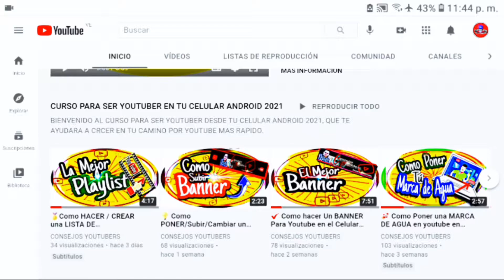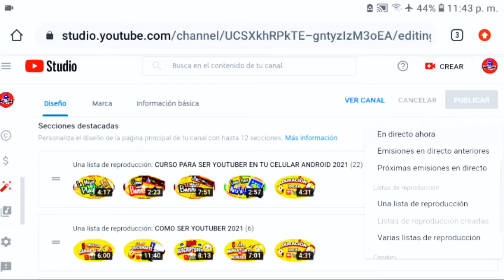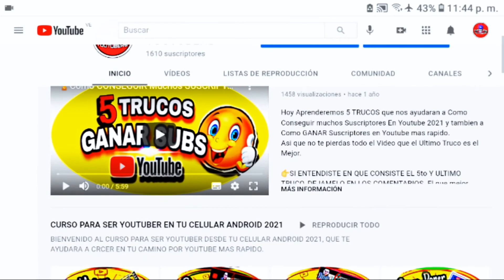👍 Como Poner una LISTA DE REPRODUCCIÓN en la Pagina de Inicio de un Canal de Youtube 2021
En este nuevo video aprenderemos a Como poner una Lista de Reproducción en la pagina de inicio de un canal de Youtube.

Agregar una Playlist en la pagina principal de Youtube es muy importante porque nos ayuda a organizar nuestro canal, asi como tambien mejorar la experiencia del usuario que entra a dicho canal.

Si Quieres Aprender Más Sobre Youtube y Crecer cada Dia.

TAMBIEN Mira Este CURSO PARA LOS NUEVOS YOUTUBER.. ❤ SI TE GUSTO EL VIDEO